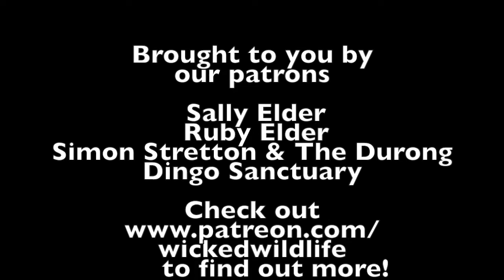The Short Beaked Echidna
We are fortunate in Australia to share our country with all sorts weird and wonderfull wildlife, but not many animals are as truely bizzare as the Short Beaked Echidna.
     While the short beaked echidna has a pouch like all the marsupials there is one main feature that makes them distinctly different from the marsupial family, and that’s the fact that they lay eggs!
      There is only five egg laying mammal species alive today, four echidna species and of course their cousin the platypus, who all are classed A’s monotremes.
      Short beaked echidnas lay a single egg 22 days after mating which hatched inside the pouch ten days later. When the puggle hatches if laps milk from a patch of the mothers skin because all monotremes actually lack nipples!
      At 55 days old the baby echidna starts growing spines so is left in a nursery borrow while mum forages for food. She will continue to come back and feed her offspring every 5-7 days untill the little echidna is 7 months old!